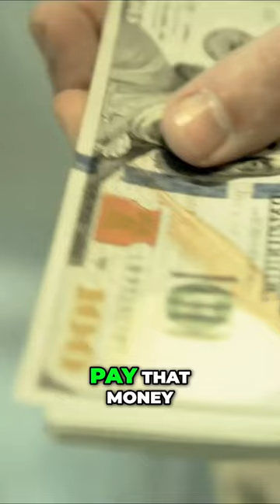Genie+ The New Disney FastPass System Explained